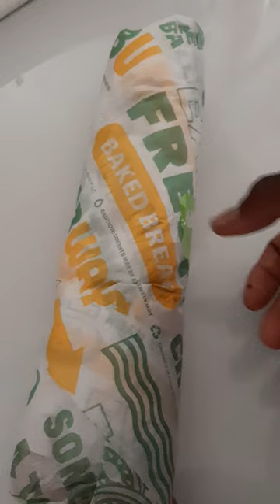$14 footlong chicken sandwich at subway 😋